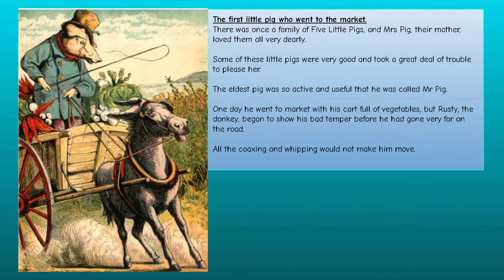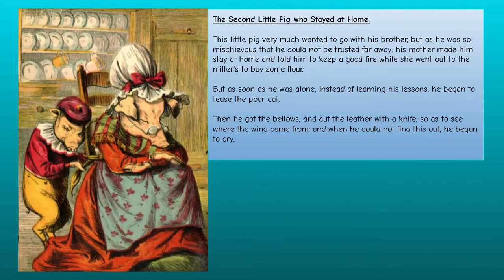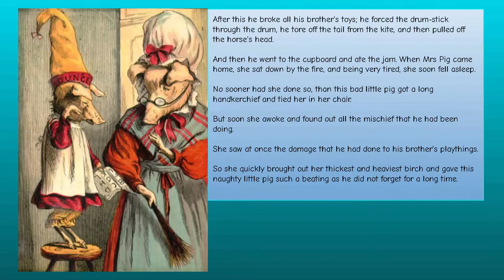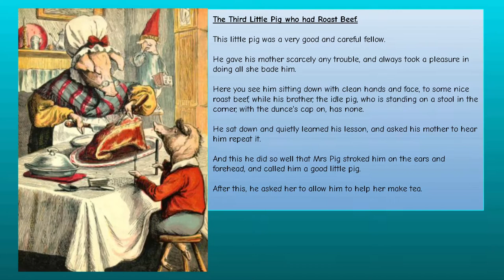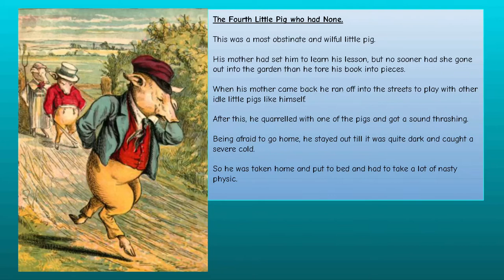The History Of Five Little Pigs by Joseph Martin Kronheim SE7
There was once a family of Five Little Pigs, and Mrs Pig, their mother, loved them all very dearly.
Some of these little pigs were very good and took a great deal of trouble to please her.
The eldest pig was so active and useful that he was called Mr Pig.
One day he went to market with his cart full of vegetables, but Rusty, the donkey, began to show his bad temper before he had gone very far on the road...